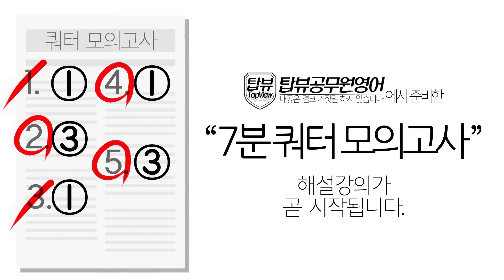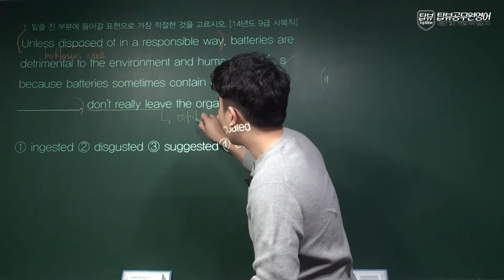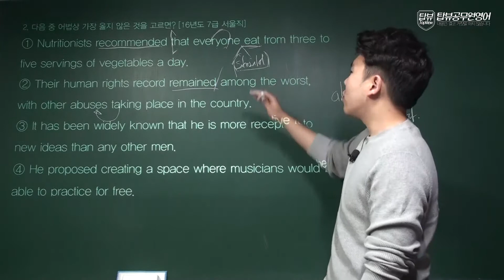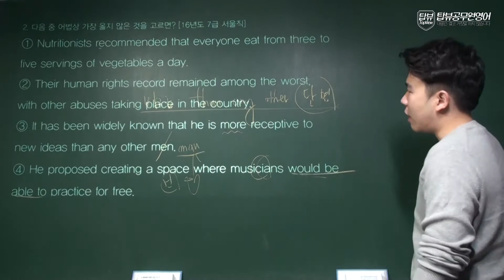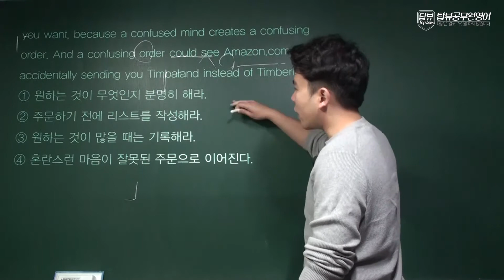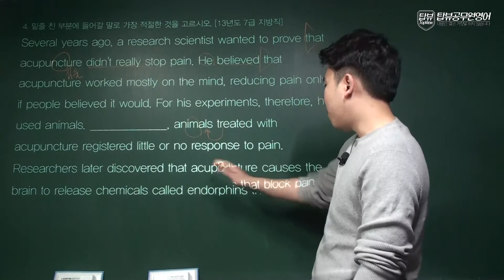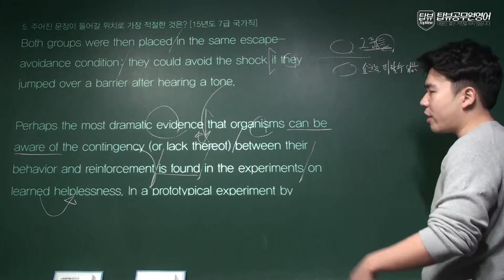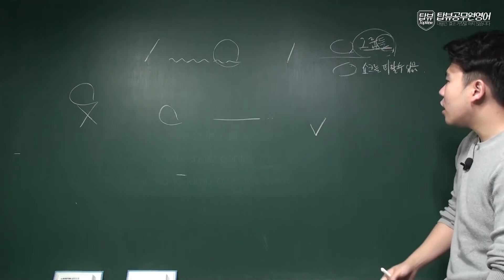[탑뷰공무원영어] 쿼터모의고사 42회